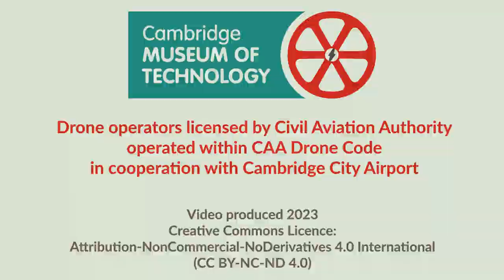Fast-Forward Cambridge: Trailer for Festival of Film, Cambridge Festival 2023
90-second trailer for "Fast-Forward Cambridge",  Cambridge Festival 2023.
Full-length (20-minute) video to premiere online on Friday 17 March 2023, 19:00 GMT

About the video:
Explore a different side of Cambridge with Cambridge Museum of Technology: over 20 hours of footage - featuring the city's industrial heritage (and more) from around the city - accelerated into a 20-minute visual exploration.

About Cambridge Museum of Technology:
Founded over 50 years ago by students of Cambridge University and workers from local industries, this independent museum is the home of the city's industrial heritage, from sewage to steam to semiconductors and much more!

Video created by volunteers at Cambridge Museum of Technology.

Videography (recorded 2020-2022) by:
The Willcox Collective, commissioned for the Museum
Aaron Greenwood, donated to the Museum
Mike Jesky and David Hotchkin, donated to the Museum

Soundtrack composed and mixed by Lewis Todd from ambient sound recordings around Cambridge

Edited and produced by Dr Gordon Davies for the Museum